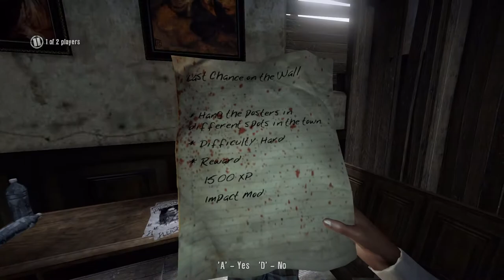Dead Island | Brought a Butter Knife to a Gun Fight - Ep. 08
This is a Partial Dead Island walkthrough gameplay broken up into Episodes (08 of 18). Due to glitches and Dave getting constant motion sickness we did not finish the game. Check out the Definitive Edition gameplay below! We are just your average gamers experiencing the game in real time. Earl Pimps our ride so now it's a lean, mean, killing machine! We show off our truck to the locals in the city and encounter a few new friends that we have no business meeting right now. We are all over the place with quests. We start them all of them and work on what's nearby. It's the true gamer's way.

🤢About Dead Island 🤢
All you wanted to was a nice relaxing vacation at the beach but instead a virus spread causing everyone to turn into zombies! You play as one of four characters who are immune to this virus and who have unique skills and expertise in throwing weapons, firearms, bladed weapons and blunt weapons. You are giving the tasks to help people around the island as well as finding a cure! We stopped playing this version because our ears would bleed and Dave kept getting Motion Sickness.

Back to basics with this survival-horror zombie game filled with glitches and so much more. 2011 never hurt so good!

Chapters
00:00 Welcome Everyone!
00:10 Misery Wagon
01:37 Only The Strong Survive
06:30 On The Road
09:16 Act II - Chapter 5 - Mixed Blessings
10:10 Ram on Heaven's Door
11:14 Sacred Silence
14:16 Drowned Hope